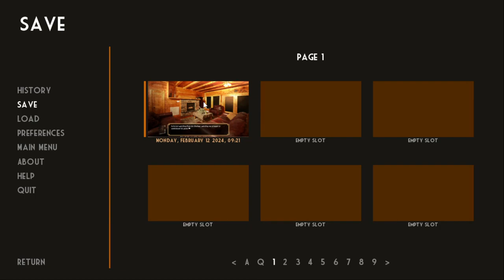Burrows Episode 20 | All Good Things...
A pretty wholesome episode all in all, but we know a painful choice is coming up x( makes it hard to enjoy it!! Hah